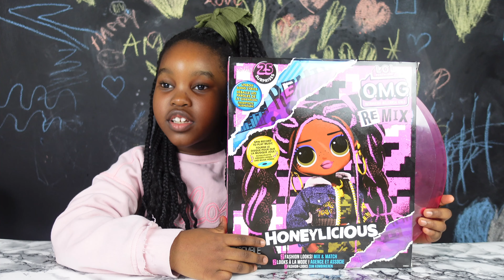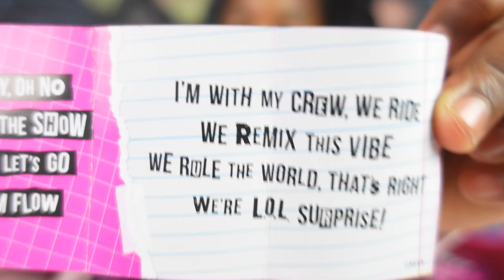LOL OMG REMIX DOLL UNBOXING REVIEW ... UK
FUN LOL UNBOXING REMIX DOLL REVIEW